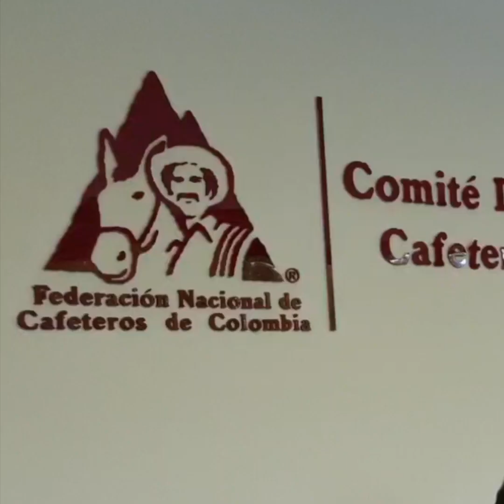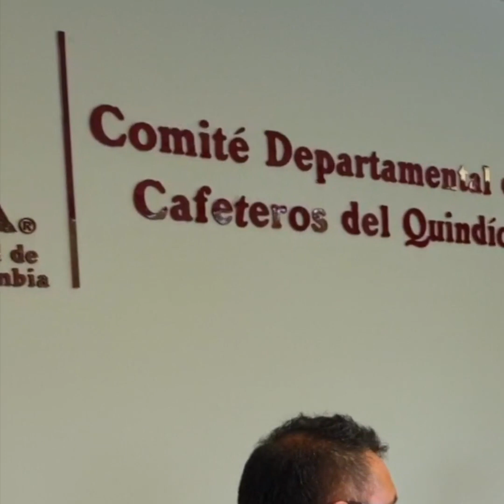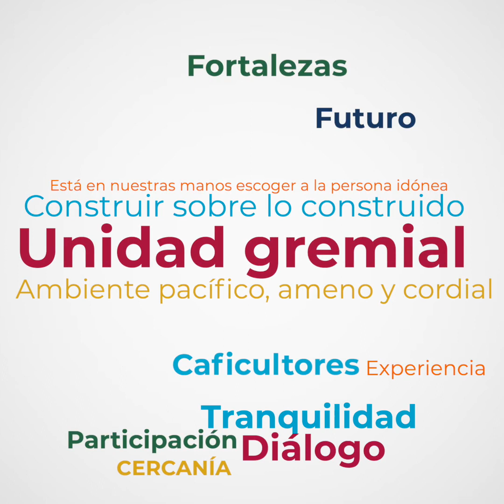Conclusiones de los presidentes de los comités: Gira de la terna a la gerencia general de la FNC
Destacado ☕ l VIDEO - Esto dijeron los presidentes de los comités departamentales de cafeteros una vez concluida la reunión con Germán Bahamón, Sandra Morelli y Santiago Pardo, candidatos a la gerencia general de la Federación Nacional de Cafeteros.